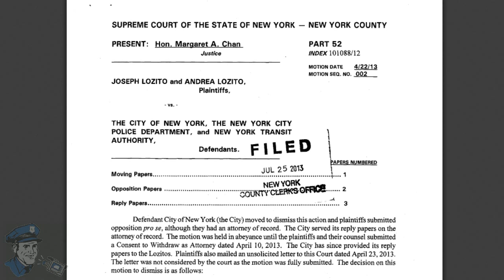The Police Have No Duty To Protect You: Joseph Lozito's Story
“But we need the police to protect us!!” cry some people. Yet time and time again, as Joseph Lozito found out, courts have ruled that police have no duty to protect you.

That's right. Despite subsisting on money taken from their neighbors based on the claim of then providing the service of protection, police employees have no obligation to come to your aid. Instead, we can and should take care of ourselves, look after each other, and if needed, turn to services that do not hide behind legalese to shirk responsibility.

RELATED CONTENT

- City says cops had no duty to protect subway hero who subdued killer